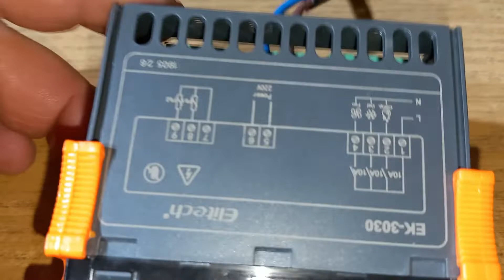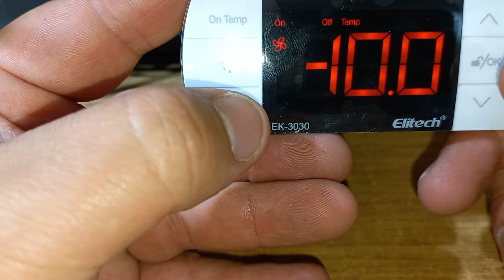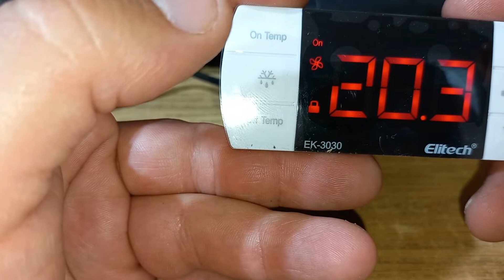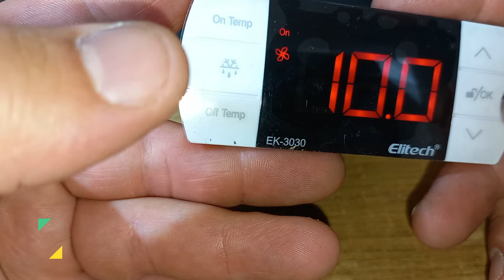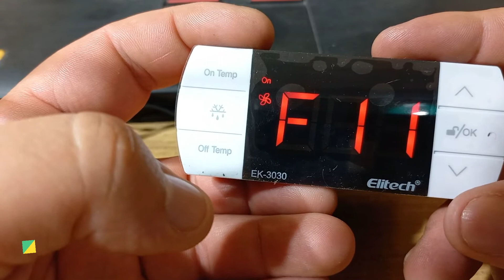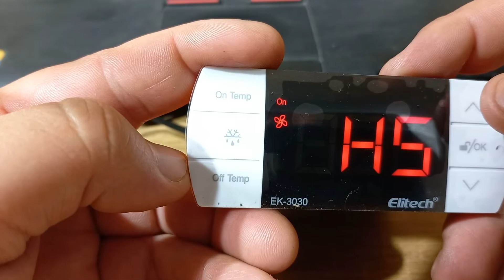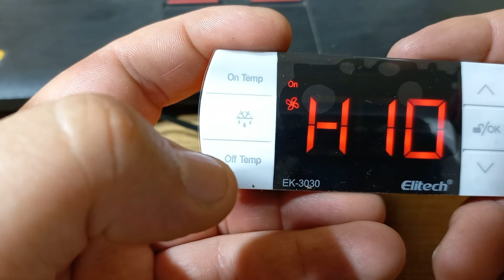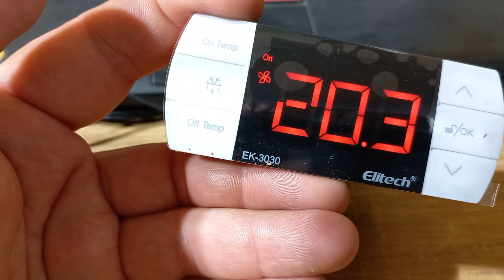elitech EK 3030 PROGRAMACIÓN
Programo un controlador elitech EK3030 para una cámara de congelados con deshielo por gas caliente te muestro el procedimiento.
En mi consideración el elitech 3030 es un controlador de muy buen precio en el mercado, excelente calidad y de muy buena prestación.

F01 Tiempo máximo en deshielo en minutos
F02 Tiempo en refrigeración (intervalo entre cada deshielo) Cuando F02 = 0 no realiza deshielo
F03 Modo de conteo de temp. para realizar los deshielos
 0=Tiempo de controlador funcionando. En esta opción el controlador considera el horario real entre cada etapa
F04 Tiempo de drenaje en minutos
F05 Tipo de deshielo
0= Eléctrico 1= Gas caliente 2= Natural
F06 Temperatura máxima para finalizar el deshielo
F07 Modo de operación del ventilador Ventilador
se activa antes del compresor= -180 a -1 (tiempo en segundos en que el ventilador se activará antes del compresor). Ventilador y compresor activados al mismo tiempo (sincronizados)=0 Ventilador activado de modo continuo (desactivado solamente en la etapa de drenaje)=C Ventilador activado de modo continuo (desactivado solamente en las etapas de deshielo y drenaje)=D Ventilador será activado después del compresor=1 a 300 (tiempo en segundos en que el ventilador se activará después del compresor). Si la función H10=0
F08 Retardo en la activación del ventilador al finalizar la etapa de drenaje
F09 Retardo en la activación del compresor al energizar el controlador o por haber alcanzado el valor de temperatura configurado en Off Temp (Tiempo mínimo comp. apagado)
F10 Tiempo de inhibición de la alarma al energizar el controlador
F12 Tiempo de inhibición de la alarma tras la detección de temperatura fuera del rango
F13 Ajuste de la lectura del sensor 1 (calibración)
F11 Alarma de temperatura alta o baja, relacionado a los valores de On Temp y Off Temp
H1 minutos Tiempo de compresor desactivado en caso de falla del sensor 1
H2 minutos Tiempo de compresor activado en caso de falla del sensor 1
H3 Alarma de temperatura ambiente (sensor 1) alta Si H5= 0 (alarma absoluta).
H4 ºC Alarma de temperatura ambiente (sensor 1) baja Si H5= 0 (alarma absoluta).
H5 - Modo de operación de la alarma
 Absoluta=0 (respeta los valores configurados en H3 y H4) Relativa=1 (respeta el valor de diferencial configurado en F11 con relación a los valores de On Temp y Off Temp)
H6 - Habilitar Buzzer durante eventos de alarma No=0 Sí=1
H7 - Modo de visualización en el display durante el deshielo
 0= Indica la real temperatura medida. 1= Indica dEF en el display durante toda la etapa de deshielo y hasta alcanzar nuevamente el valor de temperatura configurado en Off Temp, o 15min después de finalizar la etapa de drenaje. 2 = Mantener congelada la indicación de la temperatura del inicio del deshielo, hasta finalizar el deshielo y alcanzar nuevamente la temperatura de Set Point, o después de 15 minutos del final del drenaje
H8 - Habilitar sensor 2 (evaporador) No= 0 Sí= 1
H9 Ajuste de la lectura del sensor 2 (calibración)
H10 Modo de control del ventilador Ventilador
controlado por el sensor 1 (ambiente)= 0 Ventilador controlado por el sensor 2 (evaporador)= 1 Ventilador controlado por la diferencia de temperatura entre los sensores 1 y 2= 2
H11 Temperatura del sensor 1 (ambiente) para activar el ventilador Si H10=1.
H12 Temperatura del sensor 1 (ambiente) para desactivar el ventilador Si H10= 1
H13 Diferencial de temperatura entre los sensores 1 (ambiente) y 2 (evaporador) para activar el ventilador Si H10= 2
H14 - Modo de operación del controlador
Refrigeración= 0 Calentamiento= 1 Cuando configurado para calentamiento, el controlador utilizará la salida de deshielo para realizar esta función y los valores configurados en los parámetros H15 y H16 para activar y desactivar esta salida. Constante= 2 Cuando configurado para modo constante el controlador utilizará la salida de deshielo para realizar la función de calentamiento y los valores configurados en los parámetros H15 y H16 para activar y desactivar la salida. La función de refrigeración ocurrirá por la salida de compresor, y utilizará los valores de On Temp y Off Temp para activar y desactivar la salida.
H15 Temperatura para activar el calentamiento Si H14= 1
H16 Temperatura para desactivar el calentamiento Si H14= 1
H17 - Utilizar punto decimal en el display Sí= 0 No= 1